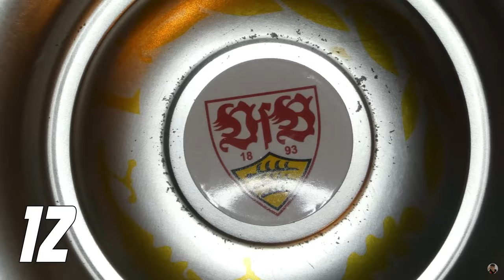Die Fan-Proteste zu DFL & Investor zeigen Wirkung ❗ Hannover Stellungnahme 💣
Quellen:
5 % auf Poster mit Code "AFM5"
*Werbung
Hier geht's zu meinem NordVPN-Deal